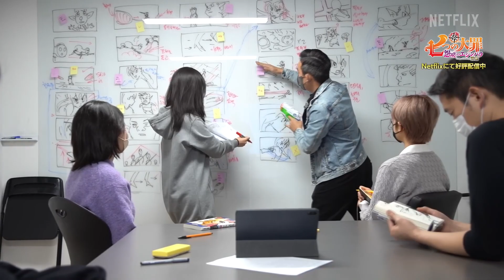LANCELOT FOI DERROTADO OU PODERIA TER SIDO DERROTADO ?! ANALISANDO O ULTIMO FILME DE NANATSU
Canal secundario► @animeunderground2.0
Canal em ingles ►@4kotachannel

Compre os mangas de Nanatsu no Taizai Editora JBC

▬▬▬▬▬▬▬▬▬▬AGRADECIMENTOS▬▬▬▬▬▬▬▬▬
Instagram dos desenhistas

Manga Seven Deadly sins Capitulo
Nanatsu no Taizai Nanatsu no taizai
capitulo Seven Deadly Sins season 4
Nanatsu no taizai Nova temporada
NNT
Mokushiroku No Yonkishi
Nanatsu no taizai episodio
4 jinetes del apocalipsis
knights of apocalypse
seven deadly sins
caballeros del apocalipsis
nanatsu no taizai
Tristan
Lancelot
Gawain
Percival